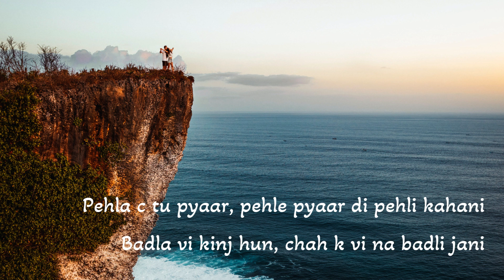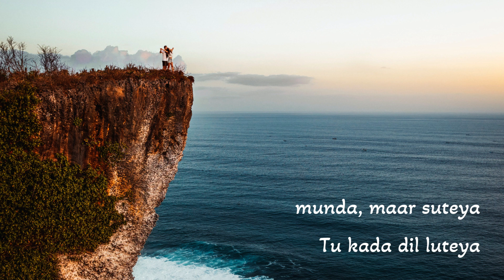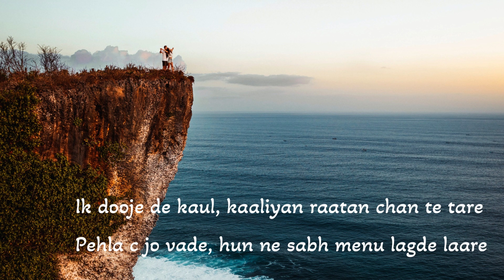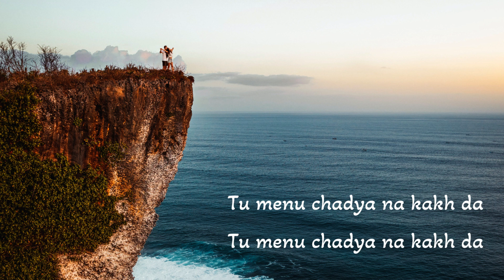With you AP Dhillon (LYRICS)